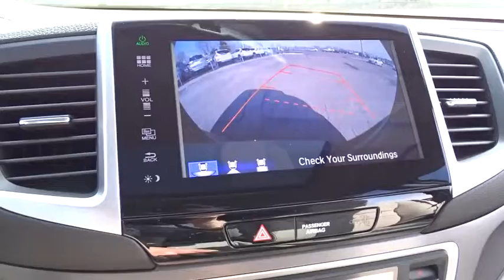2016 Honda Pilot Countryside, La Grange, Oak Lawn, Westmont, Hinsdale, IL K3214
2016 Honda Pilot

Continental Honda
5901 La Grange Road